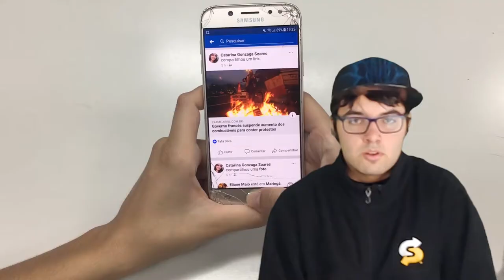Future of Mass Media - Intro to Mass Communication Class Video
Intro to Mass Communication Video. In this video I discuss newer forms of media and the future of mass media.

Set-up: Linco Photo Video Studio

Mic used: Purple Panda Lavalier Microphone